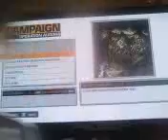battlefield bad company 2 xbox 360